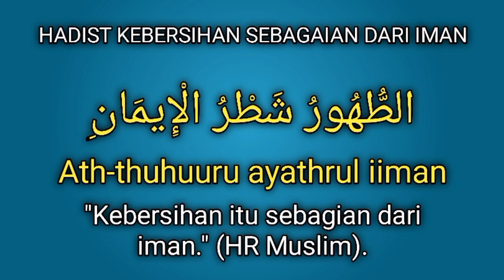HADITS KEBERSIHAN SEBAGIAN DARI IMAN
HADITS KBERSIHAN SEBAGIAN DARI IMAN

Ahad,25 Febb 2024
Jagalah Kebersihan Teman teman dimana pun dan kapanpun